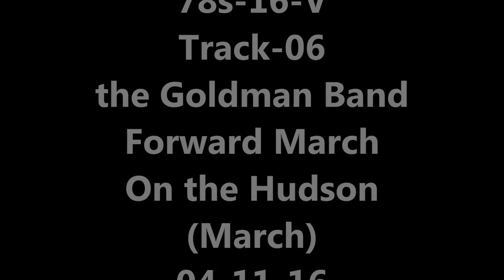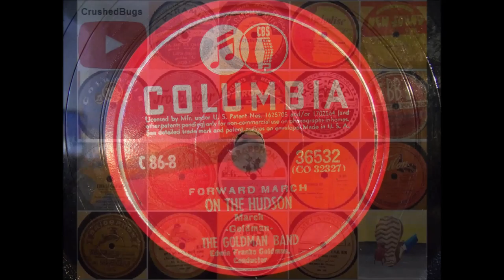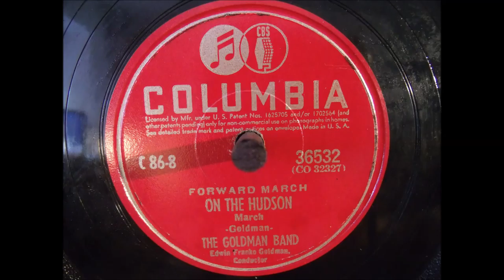78s-16-V the_Goldman_Band-Forward_March-On_the_Hudson-March